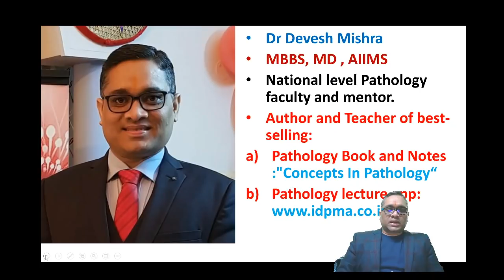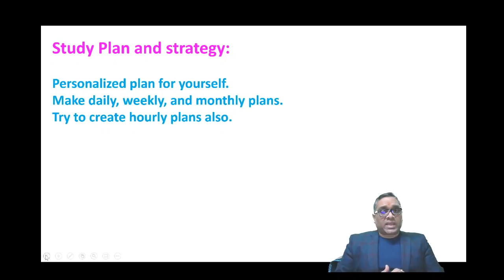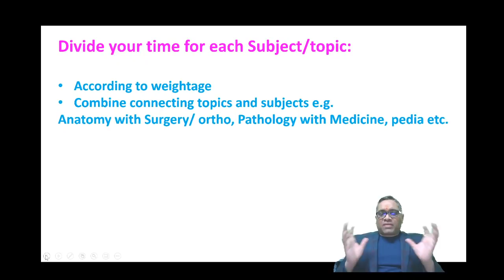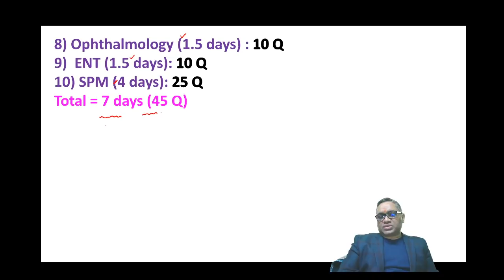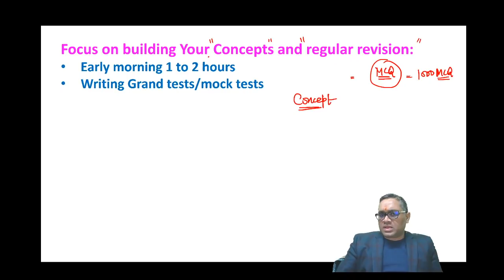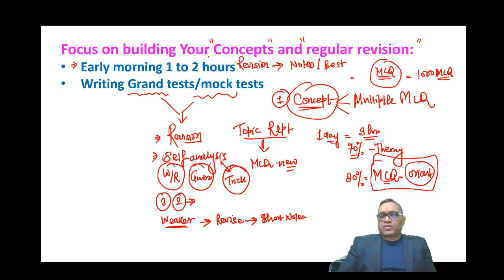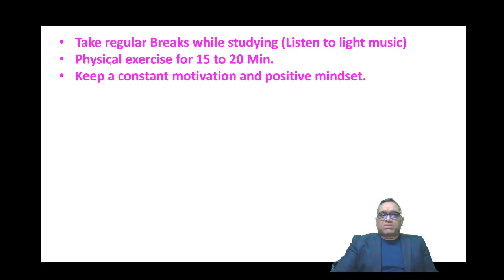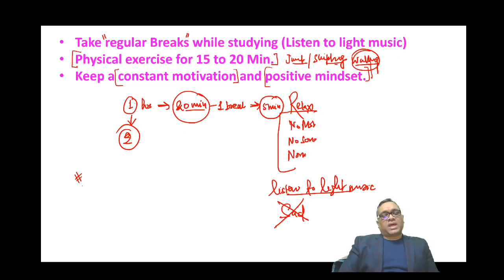45 Days Strategy to Crack NEET PG Examination by Dr. Devesh Mishra.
In this video, we have discussed 45 Days strategy to crack the NEET PG examination.
Hope you find this video helpful for your Exam of  NEET PG.

Owner and Founder of "DPMA" (Devesh Premier Medical Academy), and DEVAANSH publication.
A passionate National level faculty of PATHOLOGY and BIOLOGY.
Authored best-selling PATHOLOGY book with the title “Concepts In Pathology” under DEVAANSH publications.

2) Facebook page(Dr. Devesh Mishra)